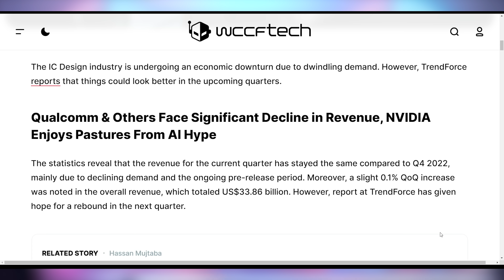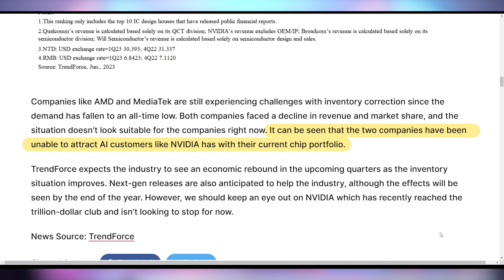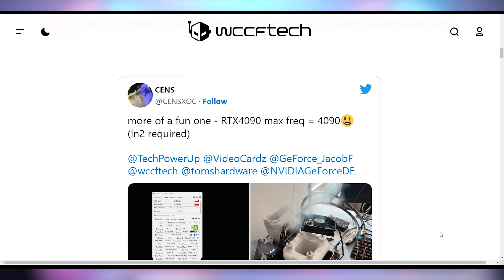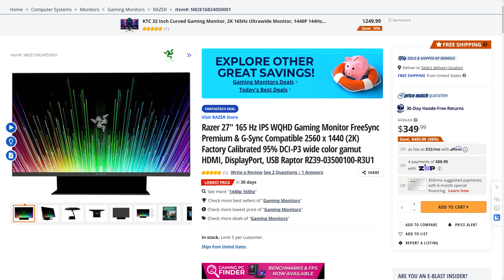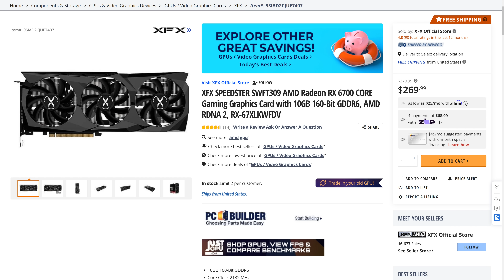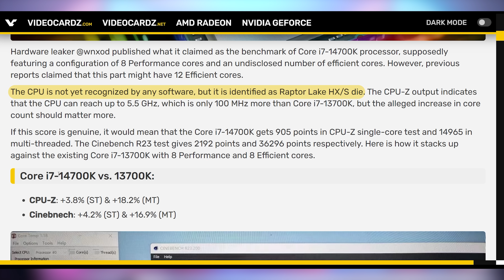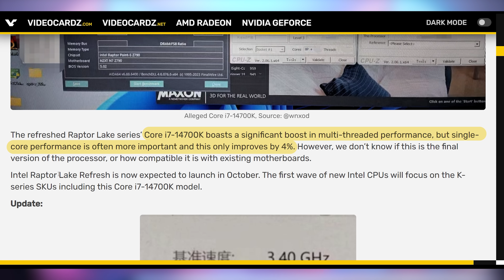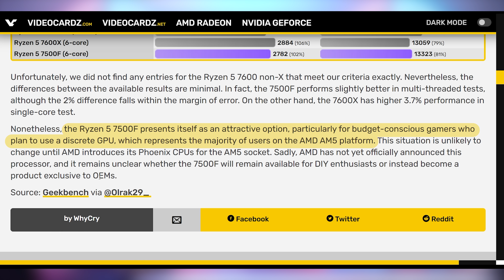AMD's Rescue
Price after discount: $398
Original Price: $569
Start Time: 11th - 12th July PDT

0:00 - Intro
00:28 - Nvidia Growing
01:57 - Sponsor
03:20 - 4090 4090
04:21 - UFD Deals
06:08 - 100M Threaders
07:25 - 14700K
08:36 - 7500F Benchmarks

Presenter: Brett Sticklemonster
Videographer: Brett Sticklemonster
Editor: Catlin Stevenson
Thumbnail Designer: Reece Hill